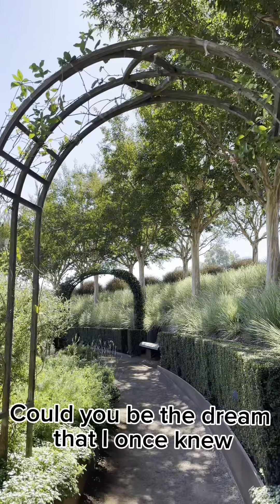Deja Vu - Peggy Chen (陳怡帆）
"Déjà Vu" is a hit 1979 ballad written by Isaac Hayes with lyricist Adrienne Anderson, recorded by Dionne Warwick for her album Dionne which Barry Manilow produced. The song won Warwick a Grammy Award for Best Female R&B Vocal Performance at the 22nd Grammy Awards.